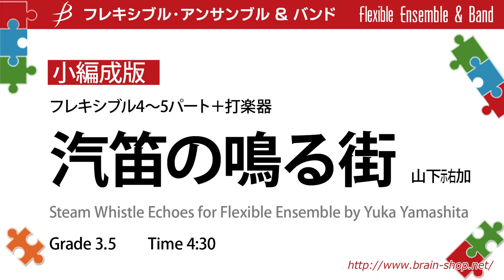Flex4～5＋perc：汽笛の鳴る街 (小編成版）／山下祐加 Steam Whistle Echoes for Flexible Ensembleby Yuka YamashitaYamashita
風にのって汽笛の音とともにSLの旅に出発。曲に盛り込まれる情景を想像しながら演奏する作品です。
※こちらは参考用電子音源（小編成版）です。

Flex4～5＋perc：汽笛の鳴る街／山下祐加(小編成版)
Steam Whistle Echoes for Flexible Ensembleby Yuka Yamashita

FLMS-87146
Grade: 3.5
Time: 4:30

作品紹介／Program notes

ブレーン委嘱作品。
私が住む街にはSLが走っています。運行日には風にのって汽笛の音も聞こえてきます。その音は聴く時間やその時の気持ちによって、ワクワクしたり郷愁を帯びていたりします。ある時SLに乗って、少し旅をしたことがありました。平野を走り、鉄橋を渡り、急勾配を一生懸命登り、そして駅で降りるとまた汽笛を鳴らして走り去っていきます。旅の途中には絶景が広がることもありますし、線路沿いには地元の方が手を振っている姿も。そんな平和な時間がずっと続いていてほしいとも思います。
この作品も、皆さんにそんなSLの旅を体験していただきたく、いろいろな情景を盛り込みました。それぞれどのような場面かを想像しながら演奏してみてください。今年は鉄道が開業してから150周年という記念の年です。鉄道好きな方もそうでない方も、暫しの鉄道旅、ひいては歴史のロマンも感じながら、楽しんで演奏していただけたら嬉しいです。
（山下祐加）